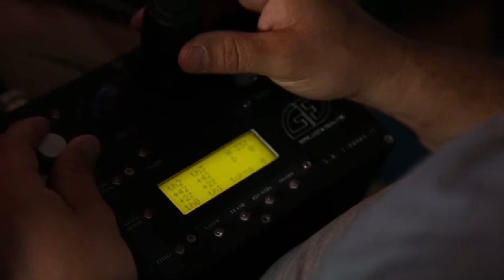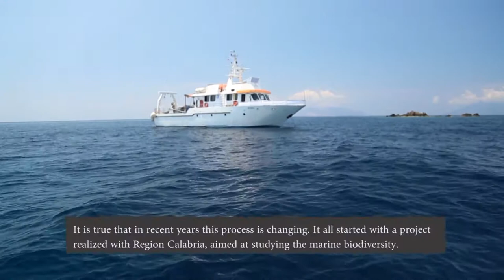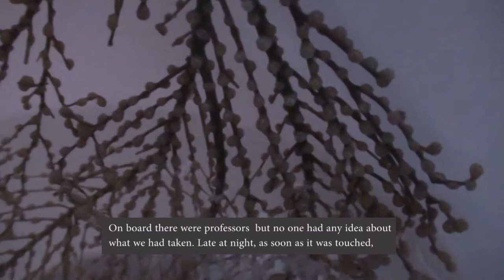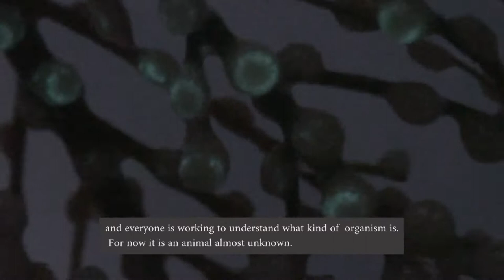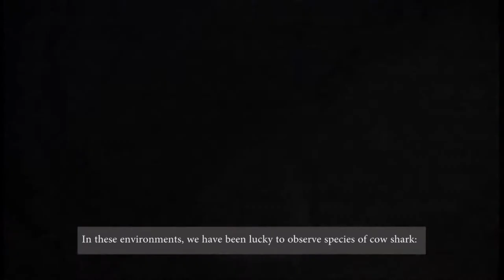Deep colours of the Mediterranean sea -Egypt exhibition